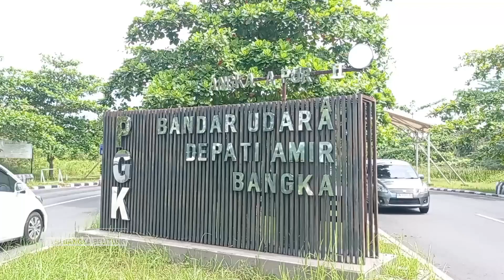JELANG IDUL ADHA, PENUMPANG DI BANDARA DEPATI AMIR MELONJAK